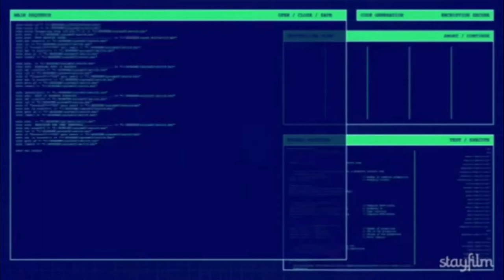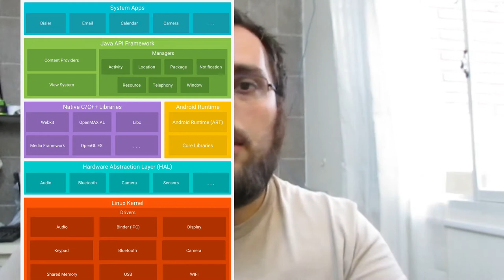VLOG #4 - Respondendo a matéria do TecMundo sobre Android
E vamos mais uma vez responder as matérias não completadas que saem nas mídias tradicionais de tecnologia. Então bora lá !!!